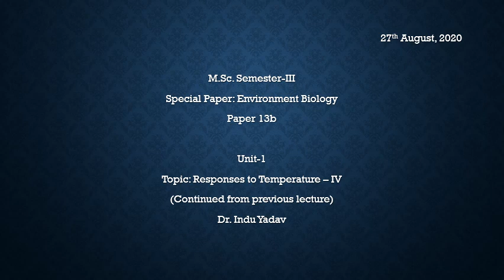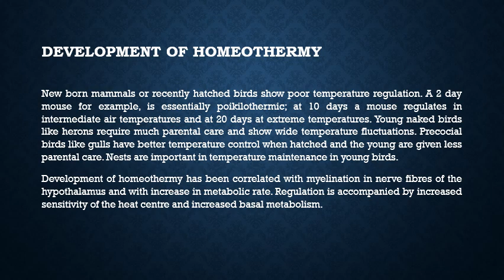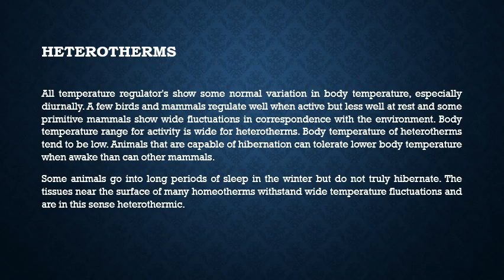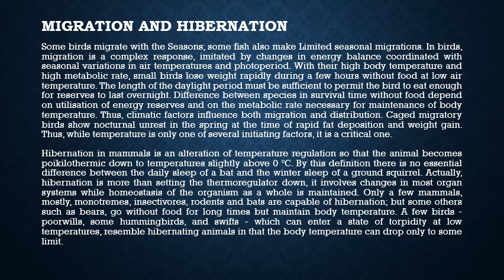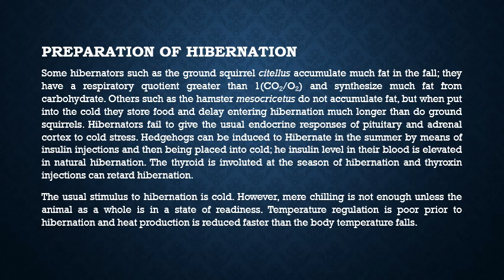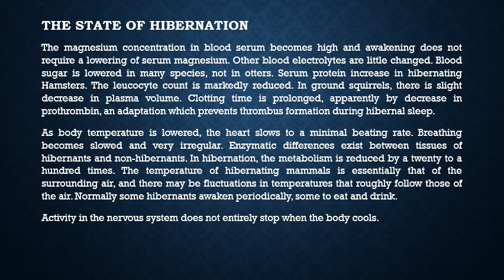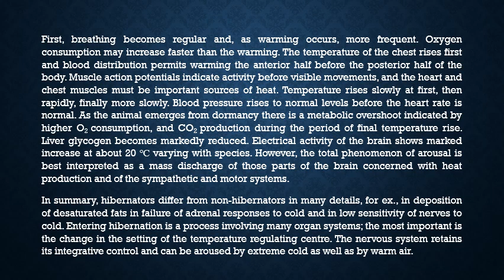Responses to Temperature IV